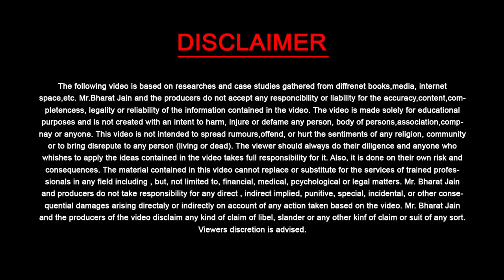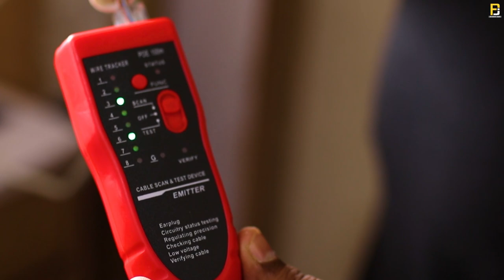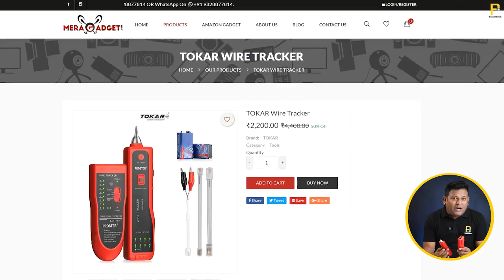Best Wire Tracker Device for Every CCTV Technician | Wire Tracker Device for RJ11,RJ45 | Bharat Jain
Dosto Aaj Ki Is Video Me Maine Aapko Ye Bataya Hai ek Wire Tracker Device ke bare me , ye wire Tracker Device aapka Bohot sara Time Bachayega , ye Device RJ45, RJ11 or ethernet Lan cable ko Track karne me Use hota he, ye device har ek cctv technician ke pass hona jaruri he Ummeed Hai Aapko Ye Video Bahut Pasand Aayegi Thank you so much...

Queries Solved:
1) lan tester
2) lan tester rj45
3) lan cable connection
4) lan cable tester how to use
5) wire tracker
6) wire tracker cable tester
7) wire tester
8) cable tester
9) cable tester rj45
10) network cable tester
11) network tester
12) rj45 cable tester
13) rj45 tool